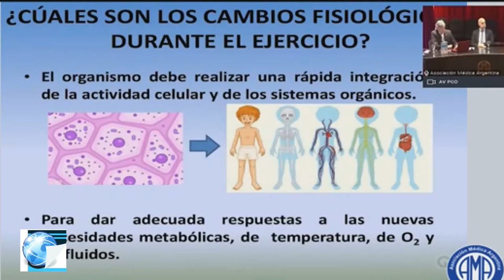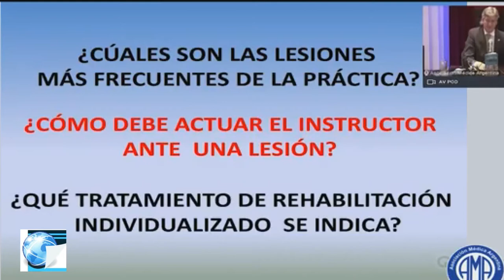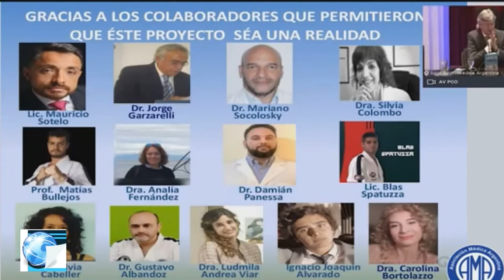Grand Master Adrián Desiderio: Taekwon-Do y Salud